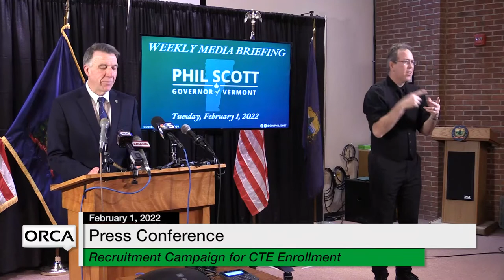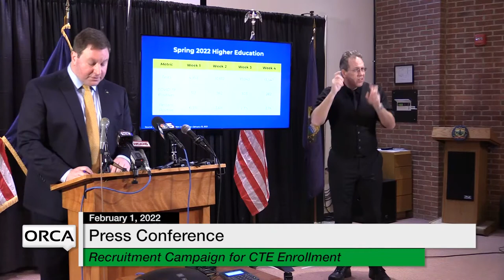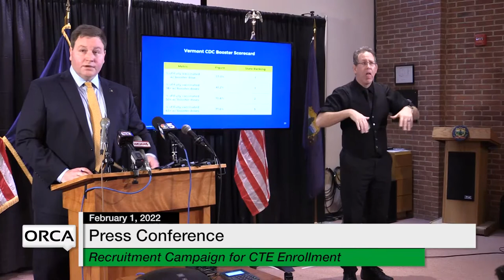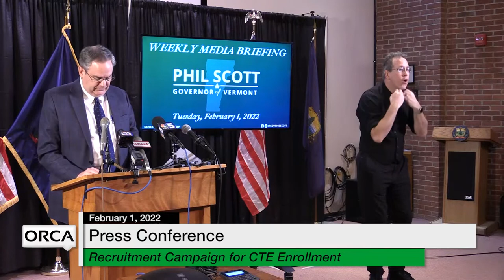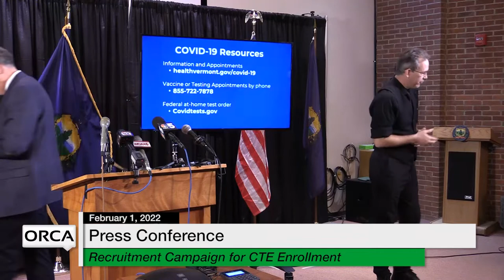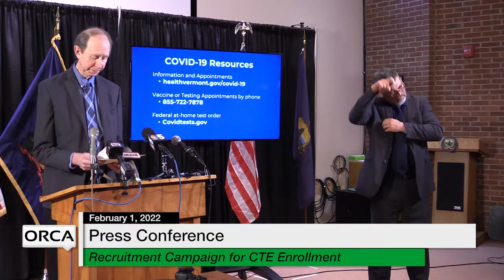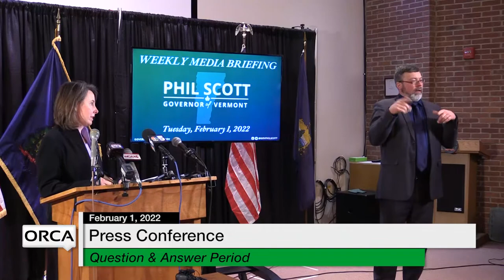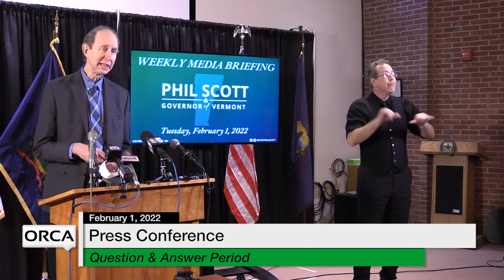Press Conference - Governor Scott and Administration Officials Weekly Update 2/1/2022